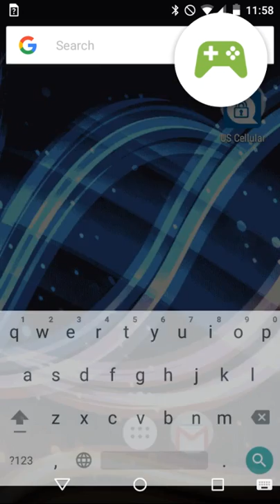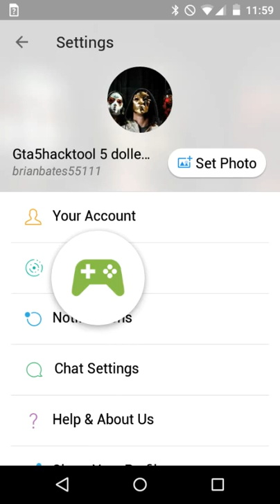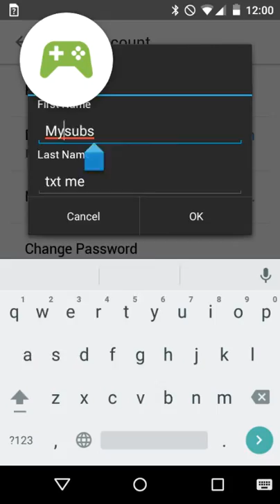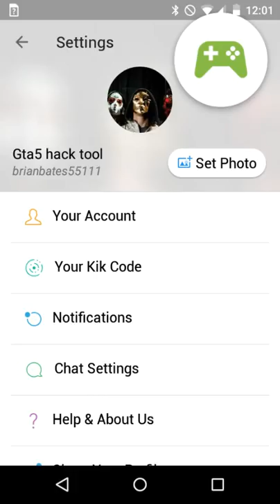This is my gmail and Ingram and kik s